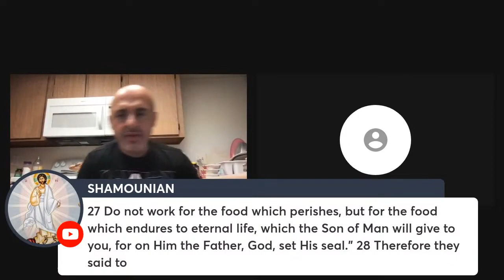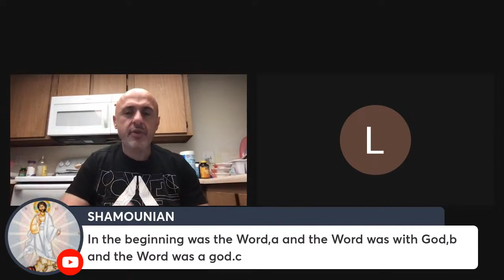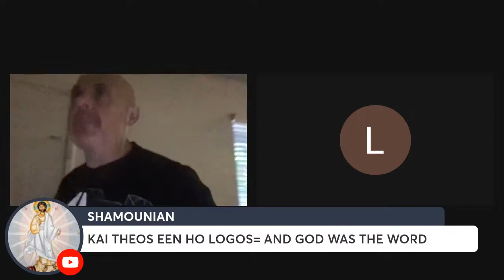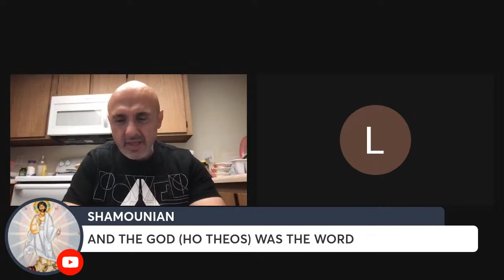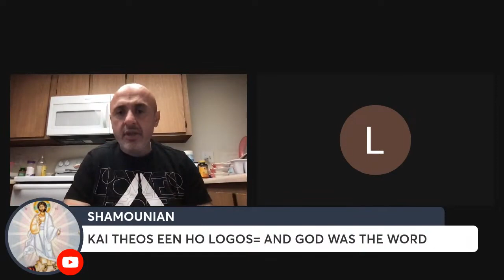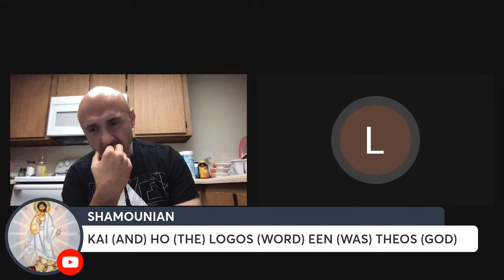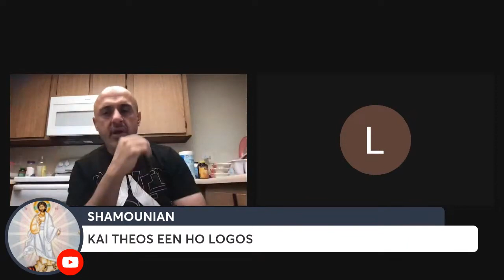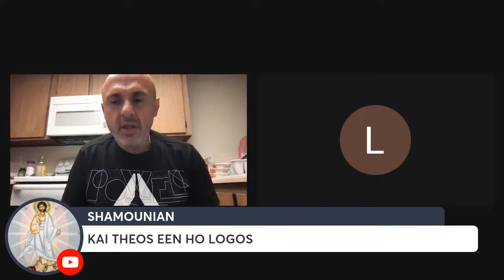SHAMOUNIAN (July 21, 2023) DISCUSSION WITH A SABBATARIAN & Q&A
Catch Sam Shamoun live in his own channel @shamounian